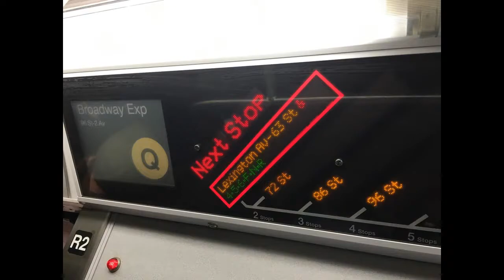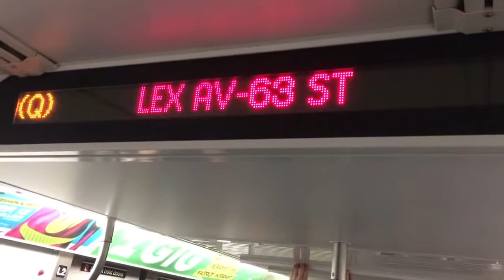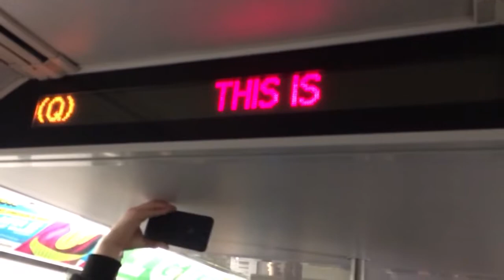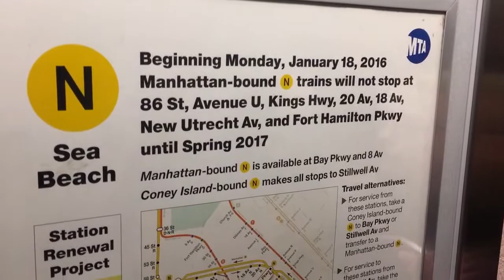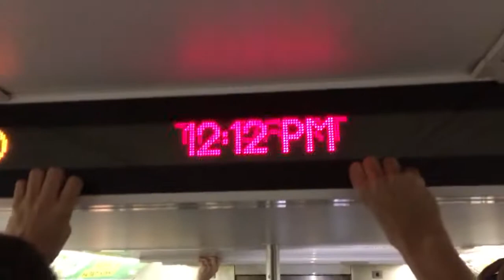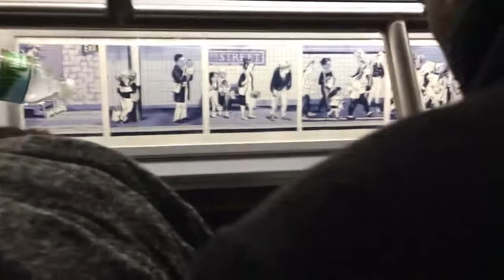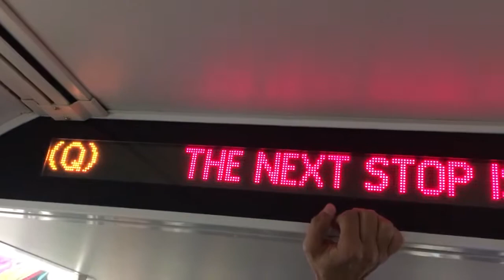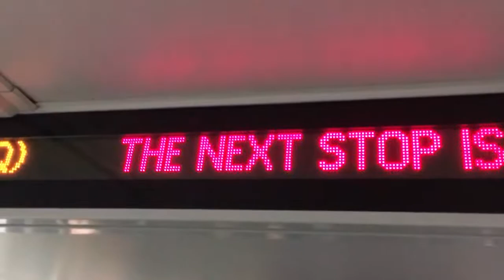On-Board an R160B Alstom Q Train from 57th St-7th Av to 96th St-2nd Av (First Train to 96th St)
Sorry for the late delay, guys. My internet is very slow and I arrived home a little bit late due to the crazy amounts of crowds over the unveiling of the 2nd Avenue Subway Line. This is the first time that I have ever filmed a train to brand new stations, which is a very nice thing for me. This train was packed with few MTA workers, regular people, and the press were also there to cover the story. :D